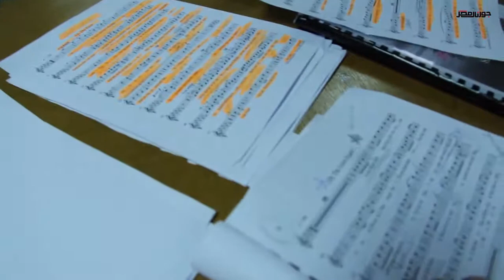أوركيسترا كفيفات "النور والأمل" أوبرا على طريقة برايل